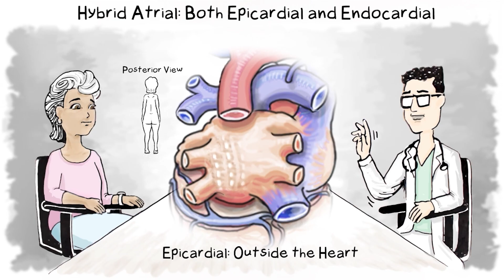Robotic Hybrid Ablation for Persistent AFib – Loma Linda Department of Cardiothoracic Surgery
Loma Linda University Department of Cardiothoracic Surgery is pioneering a groundbreaking approach to combat the rising prevalence of atrial fibrillation (AFib), a condition exacerbated by factors like high blood pressure, obesity, and sleep apnea. As AFib becomes increasingly common, particularly among older adults, the need for effective, less invasive treatments has never been more urgent. Traditional surgical ablation, while effective, often deters patients due to its invasive nature. Enter the innovative robotic hybrid ablation technique—a minimally invasive procedure that promises to revolutionize AFib treatment.

This cutting-edge method combines the best of existing hybrid ablation techniques, such as the convergent procedure and the totally thoracoscopic (TT-maze), with the precision of robotic technology. By performing ablations both epicardially and endocardially through just four small incisions, this approach minimizes patient discomfort and recovery time while maximizing treatment efficacy. The robotic system enhances surgical dexterity and visualization, making the procedure not only more effective but also safer and more teachable for future generations of surgeons.

Patients who once faced the daunting prospect of open-heart surgery now find hope in this advanced technique. With shorter hospital stays and excellent outcomes, many return to their daily lives swiftly, free from the constraints of AFib. Loma Linda University Health's commitment to innovation and patient care is setting a new standard in cardiac treatment, offering a beacon of hope for those seeking to reclaim their quality of life. As this technique gains traction, it holds the potential to transform the landscape of AFib treatment, providing a lifeline to countless individuals worldwide.